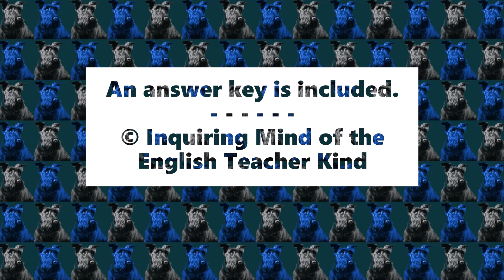"The Wonderful Musician" by the Brothers Grimm Close Reading Worksheet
Help middle and high school students go beyond basic reading comprehension and support the development of literary craft analysis skills with this close reading worksheet covering “The Wonderful Musician” by the Brothers Grimm. The brevity of the narrative, coupled with the learning objectives of the activity, helps teachers fill awkward gaps in the teaching schedule without sacrificing rigor in the classroom. An answer key and copy of the public domain short story are included. Find this resource here: